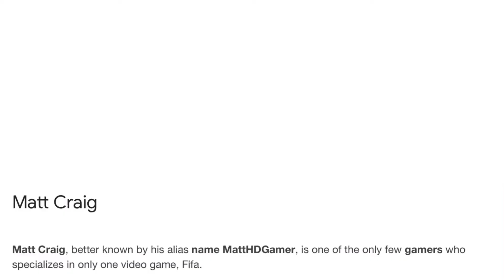Episode 156 - Matt Craig (MattHDGamer)